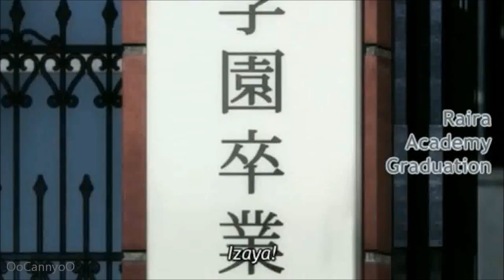"IZAYAAA!"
poh, nunca fica cansado de dizer o nome deste X_X